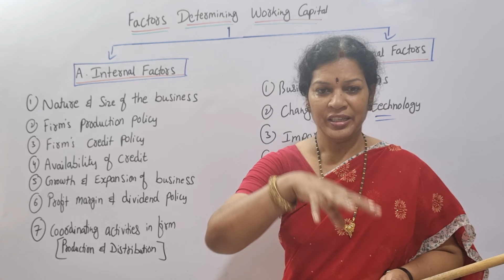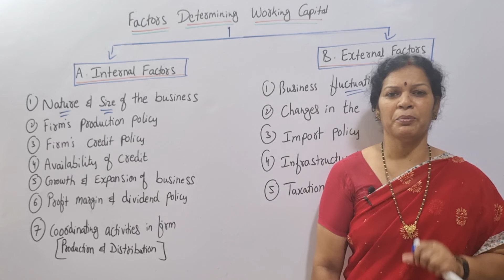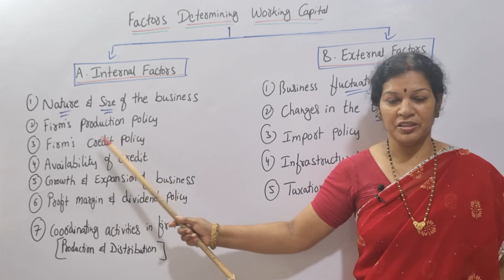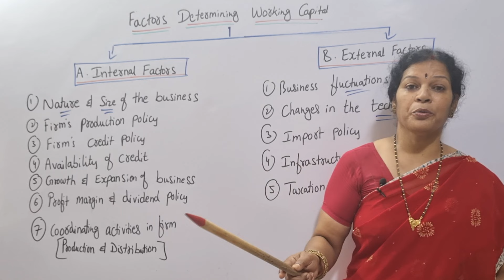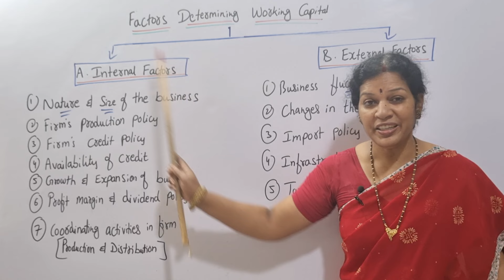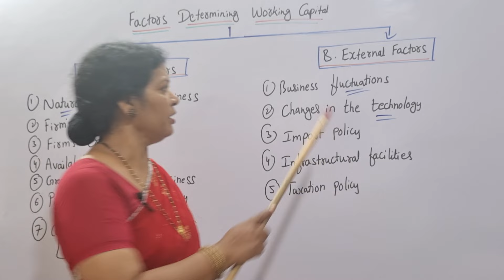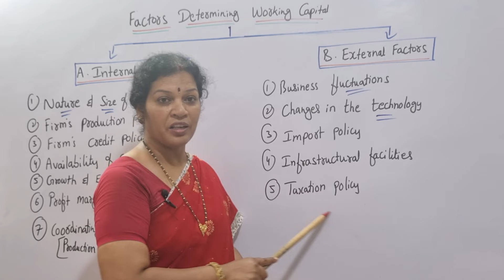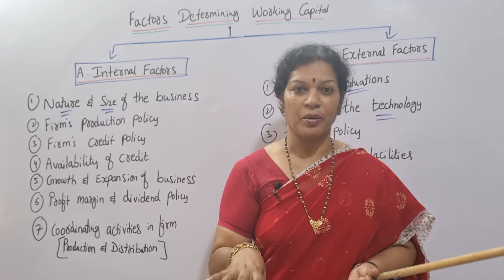41. Factors Determining Working Capital Management from Financial Management Subject In Telugu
Dear Students,